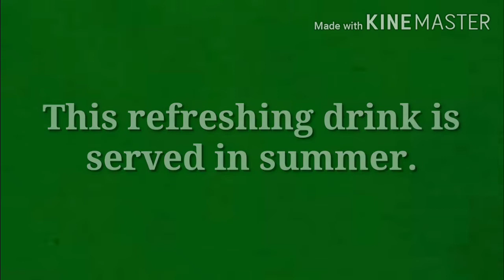How To Make Pakola Milk ~ Milk Soda Recipe/Doodh Soda Recipe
How To Make Pakola Milk At Home/Homemade Pakola Milk Recipe
How To Make Milk Soda At Home/Homemade Milk Soda Recipe
How To Make Doodh Soda At Home/Homemade Doodh Soda Recipe
How To Make Pakola Doodh At Home/Homemade Pakola Doodh Recipe
7 UP Milk Recipe/Sprite Milk Recipe/Lassi Recipe